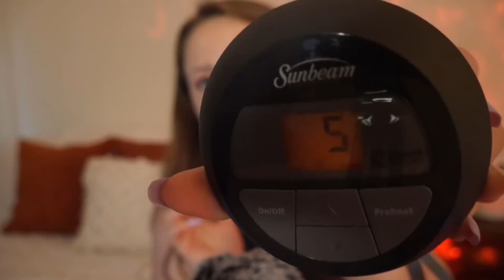ASMR| Cozy Triggers In Bed 💤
✨Daily VLOG Shorts Get cozy & relax in bed with me during this ASMR video💤

✨Follow My NEW True Crime Channel (videos coming soon) ALSO this is NON-ASMR channel so get ready to hear my normal voice lol!

✤FAQ
YES, I have a southern accent.
I am from North Carolina.
24 years old.

✤Things I Use To Save/Make Money!